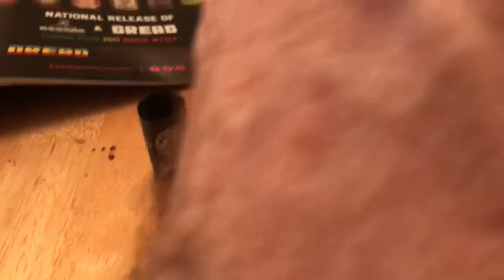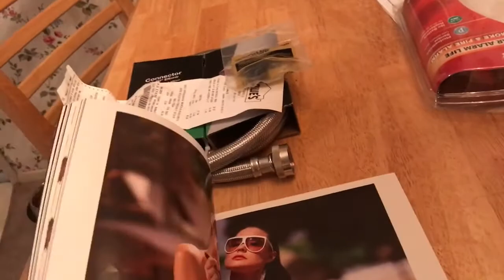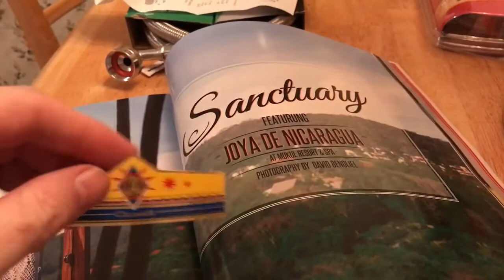THE BIG PAYBACK ROOM 101 CIGAR AND AN UPDATE - 2017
Trying out a new cigar, that is definitely now one of my favorites! Filmed: September 5, 2017